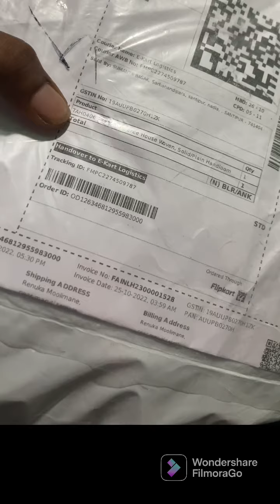Sarees under Rs 500/-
1. Blue Saree -